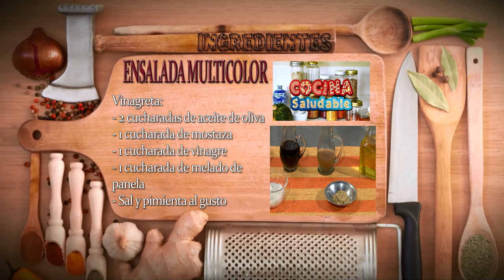Receta Saludable: Como Hacer una Ensalada Multicolor - Hogar Tv por Juan Gonzalo Angel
Una ensalada es, en líneas generales, un plato frío con hortalizas mezcladas, cortadas en trozos y aderezadas, fundamentalmente con sal, jugo de limón, aceite de oliva, y vinagre. Puede tomarse como plato único, antes o después del plato principal e incluso como complemento.
 las ensaladas más habituales llevan tomate, lechuga y cebolla. Cuando se aumentan los ingredientes, los más habituales suelen ser el atún en conserva (escabeche, natural o en aceite), zanahoria, huevo duro, el pepino, algunas puntas de espárrago (generalmente de conserva) y el aliño anteriormente descrito, generalmente acompañado de ajos picados. Suele ser un plato frío; en todo caso tibio o combinando una mayoría de ingredientes fríos con alguno templado o caliente, pero nunca es un plato caliente en su conjunto.